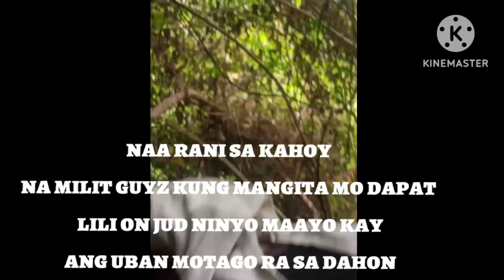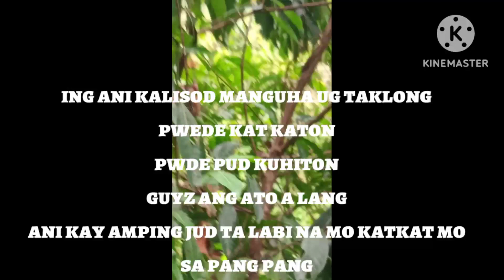Part 1 Forest snail w/ KA Braders (VISAYA VERSION typewords)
Plss support to my Channel
# Barrack's TV Vlog